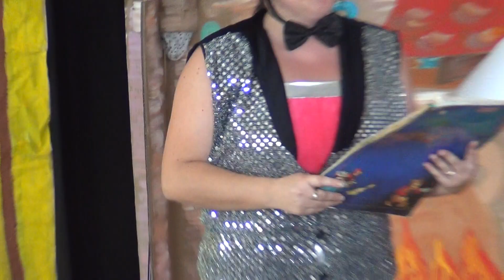KOPCIUSZEK 2014 CAŁY FILM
I ja tam byłam i dobrze się bawiłam.